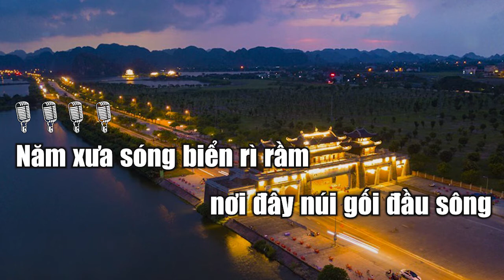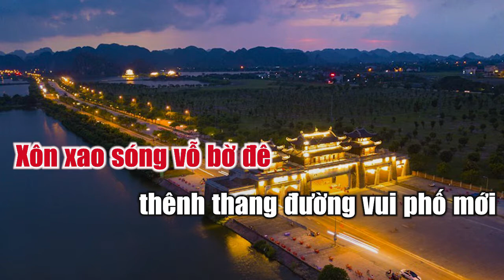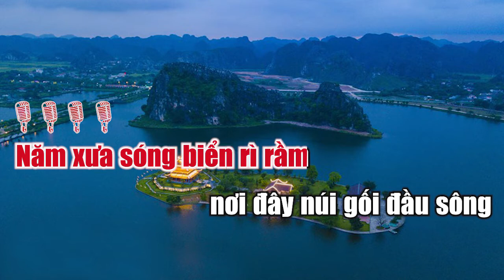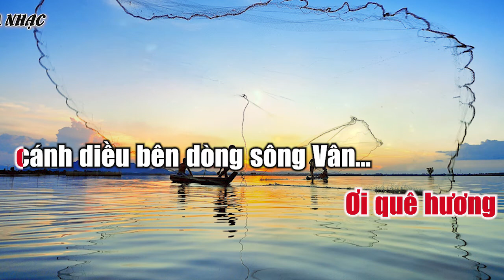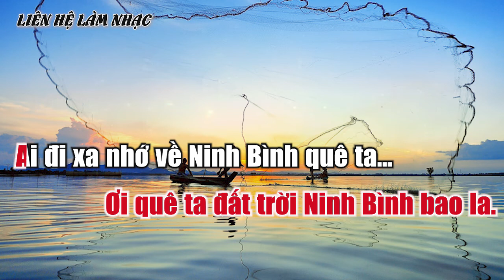Dáng Vóc Ninh Bình - Karaoke Chuẩn [Tone Nữ]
Karaoke Dáng Vóc Ninh Bình - Tone Nữ cực dễ hát
Lời bài hát Karaoke Dáng Vóc Ninh Bình
Năm xưa sóng biển rì rầm
nơi đây núi gối đầu sông
quê ta ngàn năm văn hiến
khách du xuân trăng biếc đợi thuyền.
Nghe trong âm vang ngàn năm
kinh đô Hoa Lư ghi lịch sử xanh
cha ông chống quan ngoại xâm
chiến sông liệt oanh sông tên Việt Nam
ơi Ninh Bình, Ninh Bình quê hương ta
trong những cơn sóng gió
tấm lòng quê vẫn sáng Vân Nga.
Sóng sánh ánh trăng xưa
núi thúy vẫn thắm câu thơ.
Ta nhớ người chiến sĩ
hiến dâng thân mình cho một ngọn cờ
ơi quê hương
dáng người sao mà yêu thương
ơi quê hương
cánh diều bên dòng sông Vân.
Mênh mông lúa trải mượt đồng.
Xôn xao sóng vỗ bờ đê
thênh thang đường vui phố mới
sáng lung linh trên ánh điện về
Xây cho tương lai đời sau.
Quê hương thân yêu tuổi đẹp hơn.
Ta ôm nước xanh dòng Vân
với bao người Thân đón hoa mua xuân
Non nước soi bóng nước
ngước nhìn lên dáng vóc quê hương
chiến đấu giữ giang sơn.
Kiến thiết xóa vết đau thương.
Cho những kì quan ấy
với bao nhiêu công trình
tươi đẹp ngàn đời.
Ơi quê ta đất trời Ninh Bình bao la.
Ai đi xa nhớ về Ninh Bình quê ta.

☞ Nghiêm cấm sao chép Video và Audio nếu không được sự cho phép
Ban quản trị SuboKara sẽ gắn cờ nếu các trang vi phạm bản quyền
Xin cám ơn quý vị đã xem video và ghé thăm kênh của chúng tôi.